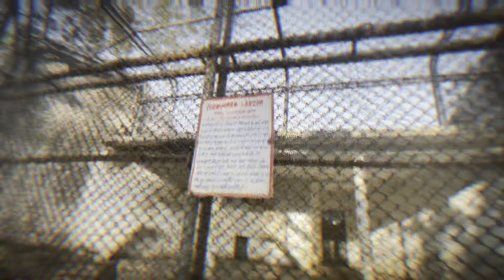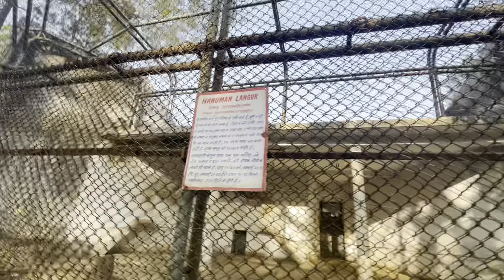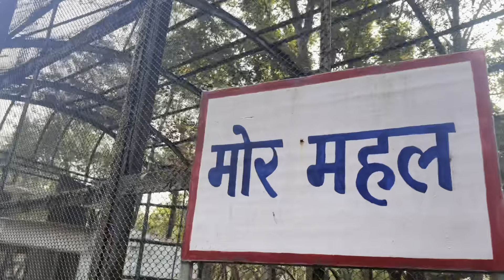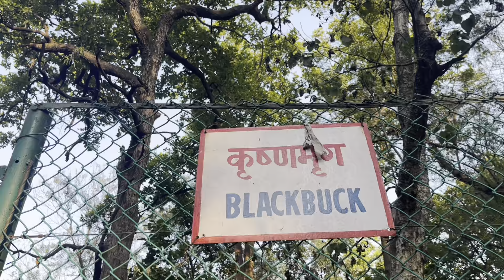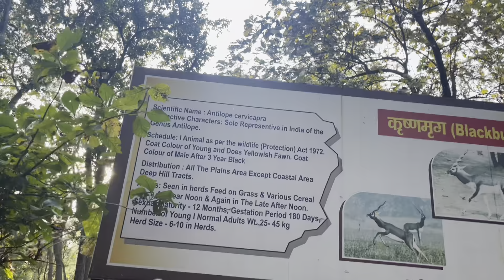Explore Bokaro's Jawaharlal Nehru Biological Park - A Wildlife Haven In Jharkhand!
Explore Bokaro's Jawaharlal Nehru Biological Park - A Wildlife Haven In Jharkhand! vlog27 @Blogswithankit
Through this video, an attempt has been made to show you all the view of Bokaro Zoo Park, which is very good and a beautiful park. We hope that you like this video and like to see the view of the whole park, then you must like this video and share.
full Masti and Enjoyment Park

Bokaro steel city | Bokaro Zoo park | Biological Park | Nehru Park

Jwahar lal Nehru biological park
Nehru Park
Nehru Park bokaro
JNB Park Bokaro Bokaro steel City
zoo Bokaro
botonical park
Bokaro zoological park
Place to visit in bokaro
Best place to visit in bokaro
Animal park in bokaro
Bokaro chiriya ghar
Jharkhand Nehru park
Bokaro park
zoo Bokaro
zoo masti
Nehru park ka video
Bokaro zoo ka video
Nehru park bokaro 2021
nehru park bokaro 2023
Nehru park bokaro 2024
Nehru park Ranchi
Bokaro steel City Jharkhand
Bokaro zoo in 2024
Bokaro zoo park
Bokaro zoo 2024
Bokaro zoo Machle ghar
Bokaro animal zoo
Bokaro steel plant
Bokaro steel City
Masti in baokro park
Masti in bokaro park
Bokaro tour
Bokaro trip
Bokaro new zoo vlog
Zoo vlog
New vlog of Bokaro
Bokaro Park Parks in Bokaro
Gardens in Bokaro
Places to Visit in Bokaro
places to Visit in Jharkhand
Top 10 Places to visit in Bokaro
best Places to Visit in Bokaro
Places to Visit in India
best parks in India
Top 10 Zoo in India
Top 10 Zoo in Jharkhand
Animal Park in Jharkhand
Bokaro Chidiya Ghar
Jharkhand Chidiya Ghar
National park
National Zoo
Jawaharlal Nehru Biological Park
Jawaharlal Nehru Zoological Park
Tigers In JHARKHAND
Tigers in Bokaro
Tiger Park in India
White Tigers in India
Asiatic Lions in India
Royal Bengal Tigers in India
First Prime Minister Of India Jawaharlal Nehru
Jawaharlal Nehru Biological Park or JNB is a zoological garden located in Bokaro Steel City, Jharkhand, India fully owned and managed by Bokaro Steel Plant, Steel Authority of India Limited.

Fir milte hai  Next Vlog Me Ak Naye Trip Ke Sath

                                                Links 🔗

hit likes. 👍🏻
lots of  ??